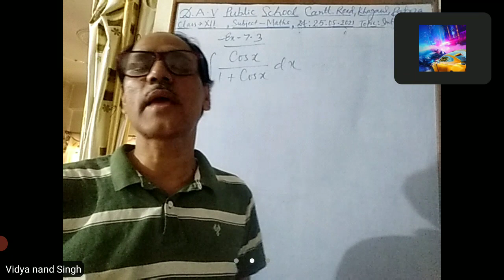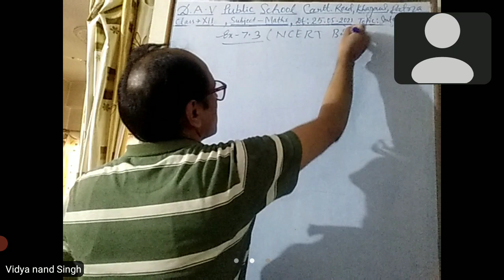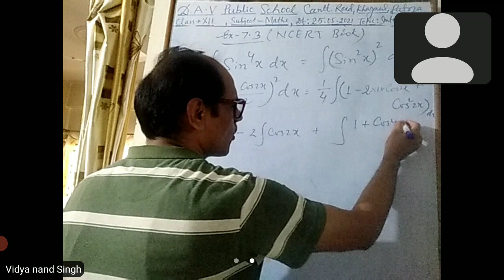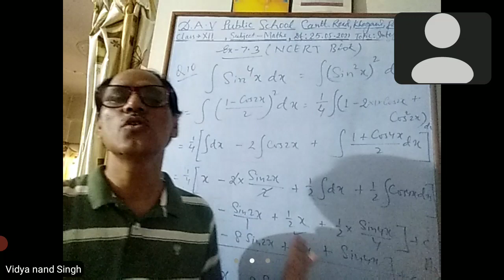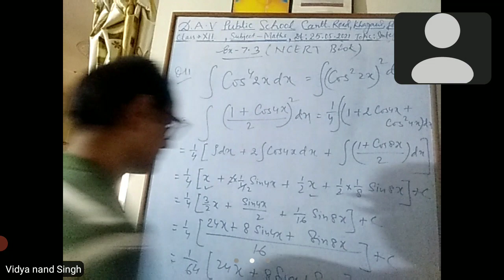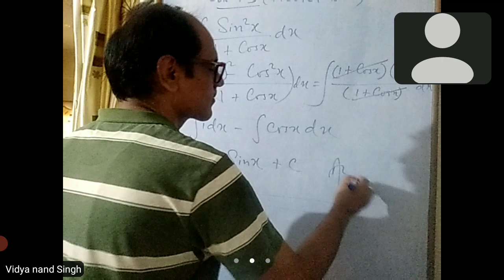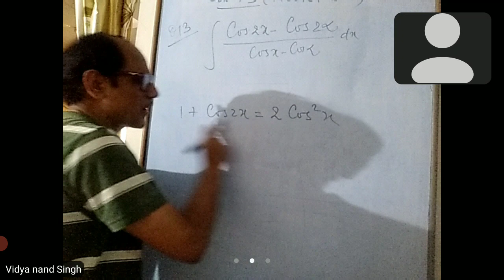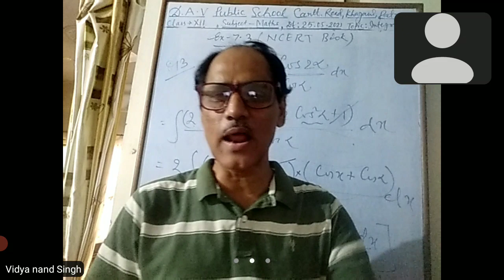Class-XIIth, Maths, Integration (by V.N.Singh)